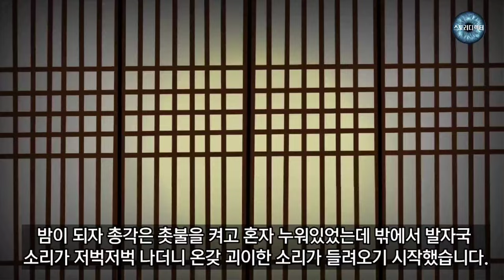머슴의인생을 바꾼 점괘 - 야담. 설화. 전설. 민담. 구전설화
조실부모하고 어릴적부터 남의 집 머슴살이를 하던 총각은
혼사를 앞두기만 하면 신부가 될 처녀가 죽어버렸습니다.
그러자 모든 것에 의욕을 잃고 주인집을 떠나 한양까지
오게 되었는데 우연히 점을 잘 치는 점쟁이에 대한 소문을 듣게되고...